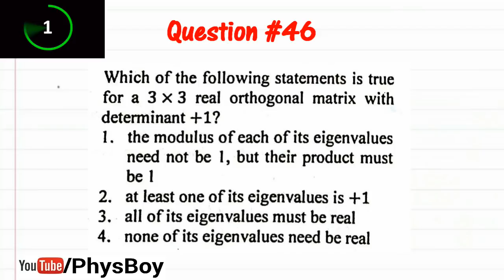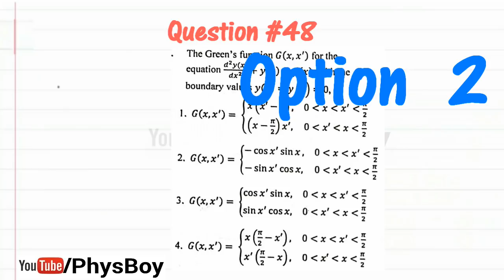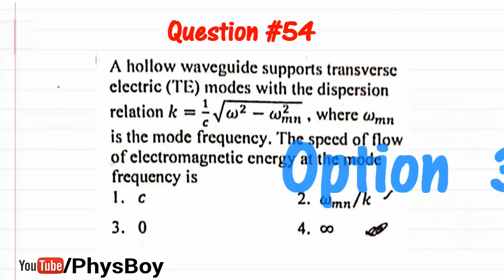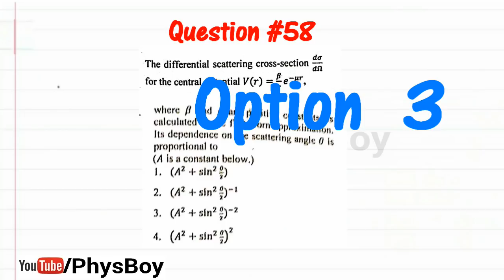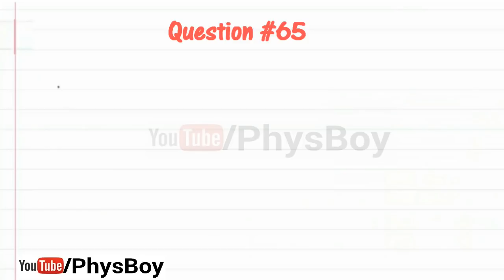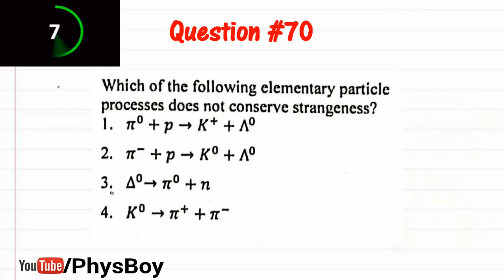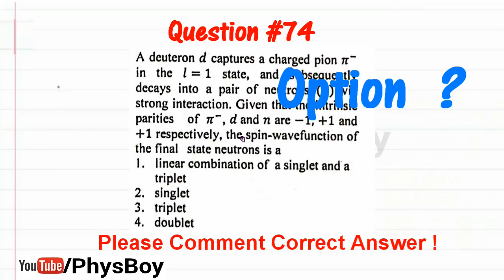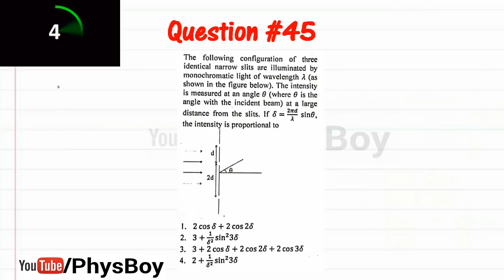Part C Answer Key CSIR NET JUNE 2018 PHYSICAL SCIENCE | JRF PHYSICS QUESTIONS SOLUTIONS - PhysBoy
ALL 30 Questions (46 to 75) from PART C CSIR NET JUNE 2018.
Answer Key Of CSIR NET JRF JUNE 2018 PHYSICAL SCIENCE.

*CONTACT And FOLLOW US ON:

CSIR NET JRF JUNE 2018 PHYSICS SOLUTIONS.

Cheers !!